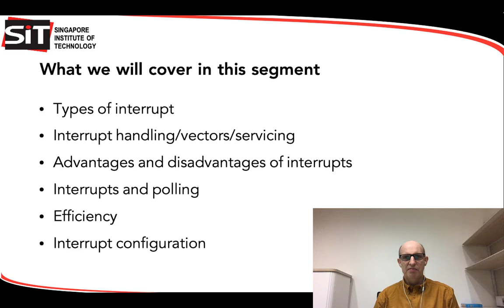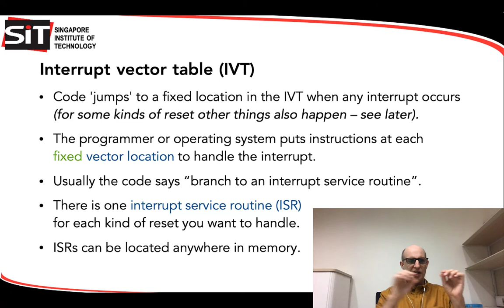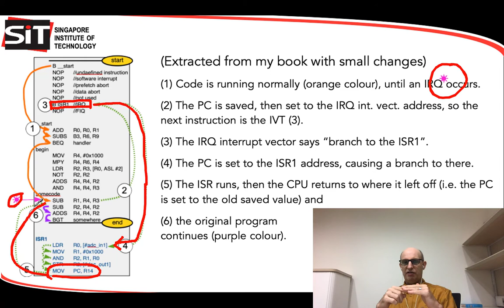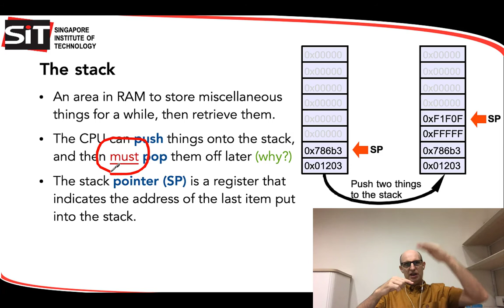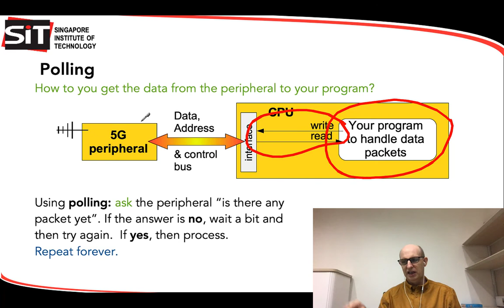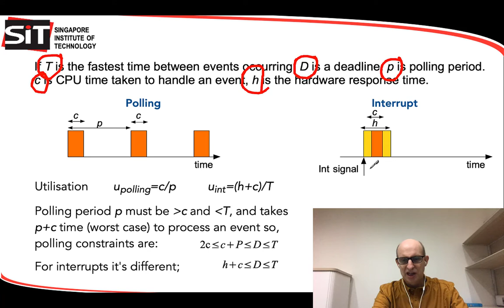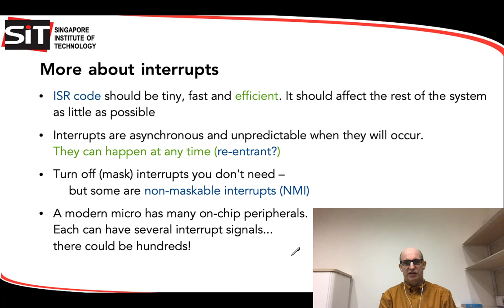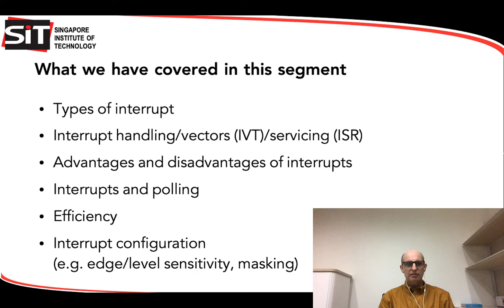ICT2104/CSC2003 WK3PREP interrupt principles